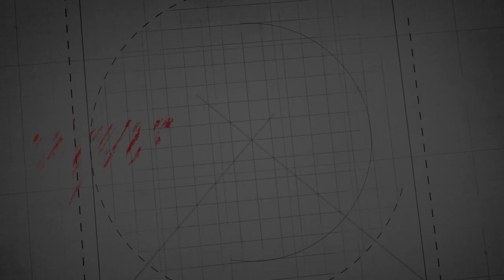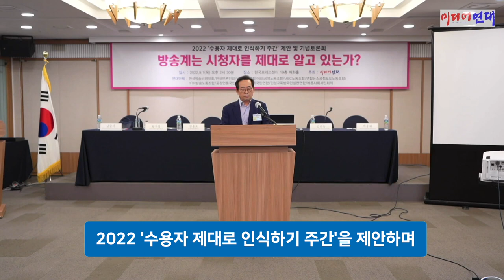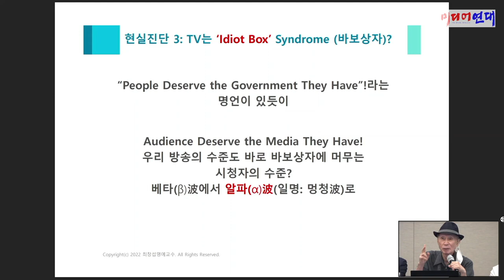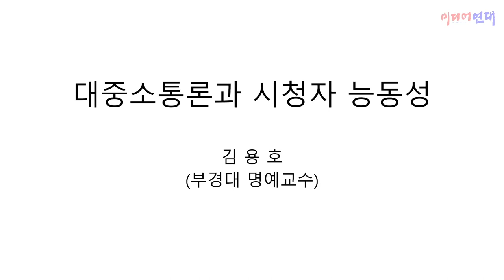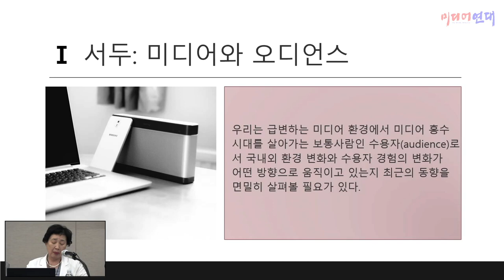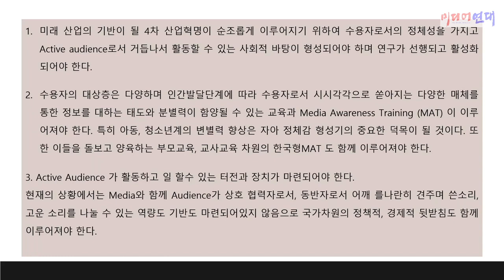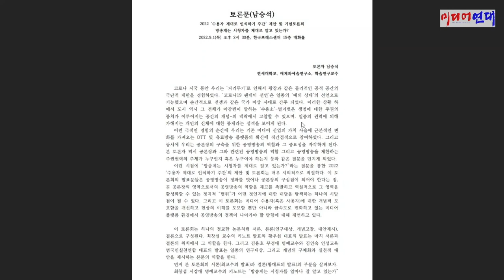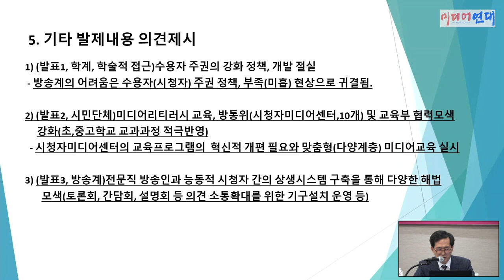[생방송] "방송계는 시청자를 제대로 알고 있는가?" 토론회 - 주최 : 미디어연대 / 한국프레스센터 19층 매화홀 2022. 09. 01(목)] -지역에서 세계로, 안동데일리TV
[자율구독료 납부안내]

음악 Wandering Soul - Asher Fulero